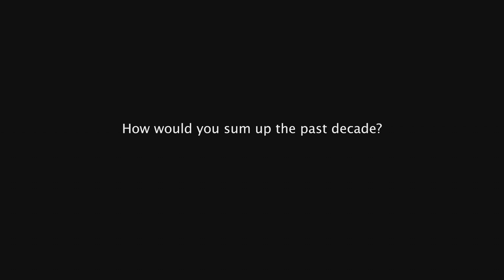Shakedown of the Mercedes-AMG F1 W11 EQ Performance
Zapraszamy!